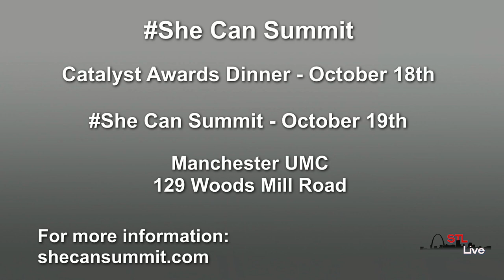STL LIVE - SheCan Summit - 1 of 2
STL LIVE
TOPIC: SheCan Summit
HOST: Sarah Thompson
SHOW DATE: Tuesday, October 15, 2019

SheCan is a global summit for female leaders and entrepreneurs of faith looking for growth, strategy, resources and inspiration. Here today is Kristy Jackson, founder of SheCan along with ambassador Monique Norfolk…

Information and tickets for the SheCan Summit and Catalyst Dinner can be found